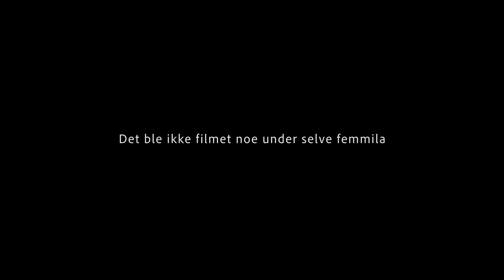THE WORST DAY IN MY ENTIRE CAREER (World championship 50 km) | Part 2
Johannes Høsflot Klæbo, the world championship in Oberstdorf

Photo by NTB